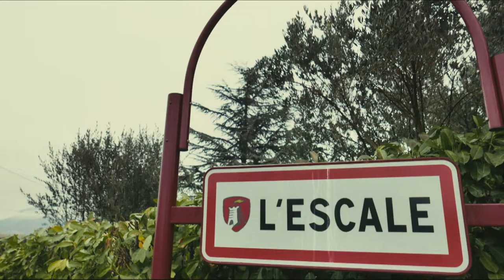Faces Places | Clip - "The holes in my memory" | Curzon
Watch a clip from FacesPlaces, in cinemas & on demand 21 September.

Marking her long-awaited return to filmmaking, FacesPlaces sees iconic, 90-year-old auteur Agnès Varda forging an unlikely partnership with enigmatic photographer JR as they embark on a road trip unlike any other.

Winner of the Golden Eye Award at the 2017 Cannes Film Festival and nominated for the Best Documentary Feature award at this year’s Academy Awards, Faces Places is a deeply charming and life-affirming look at not only the subtle power of community but the inspiration that can emerge from the most unexpected of friendships.